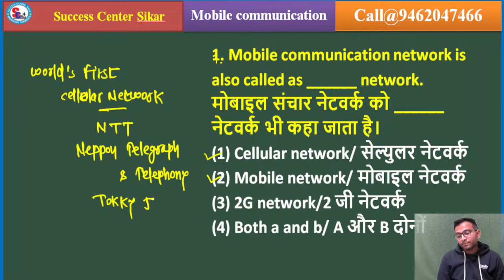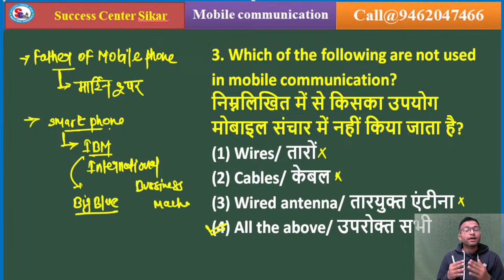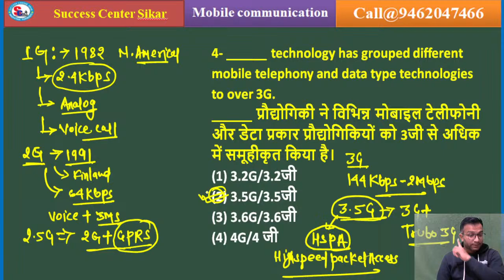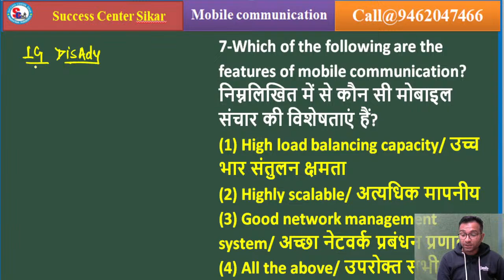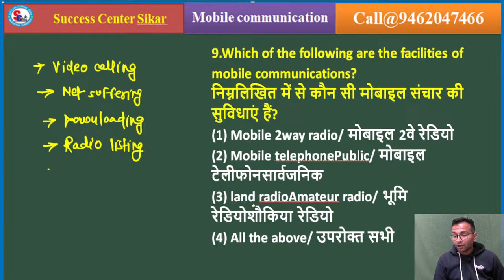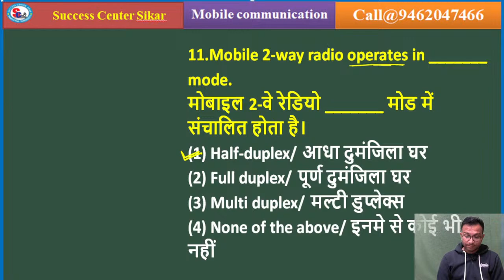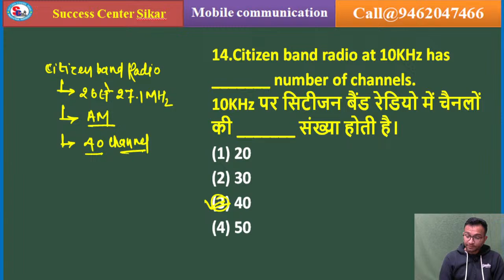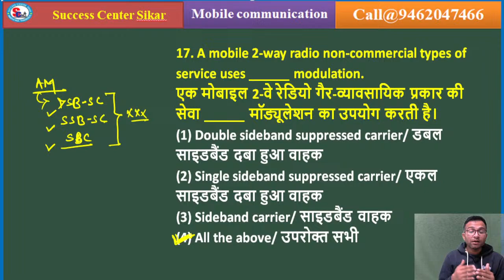Mobile Communication || RRB ALP / Tech. 2024 || Junior Instructor || ISRO | 01 | by Er.Ratan sir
Available courses on App : -
 Loco Pilot  & Technician CBT-1
 Loco Pilot & Technician CBT-1 & CBT-2 (Electrician, Fitter, Electro Mechanic, Diesel Mechanic)
 Trade Theory Complete Online course (Electrician Theory, Electro mechanic Theory, Fitter Theory , Fireman & AFO Theory),
 ITI Instructor (Electrician, Fitter, Electro Mechanic, Diesel Mechanic)
 Hariyana Fireman
 Electrician Master course
 Fitter Master course
 Electro Mechanic Master course
 Diesel Mechanic Master course
 Special Math & Reasoning  course
 Special Science course
 GK Special course
Follow us -

Address :
कृषि उपज मण्डी गेट नं. 02 के सामने जयपुर रोड़ सीकर (राजस्थान) मोबाइल : 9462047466, 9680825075